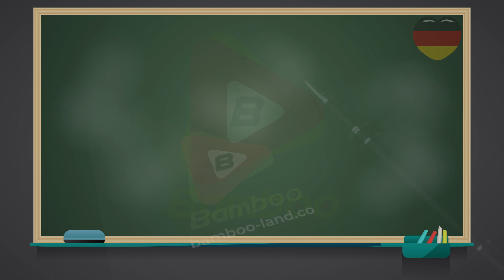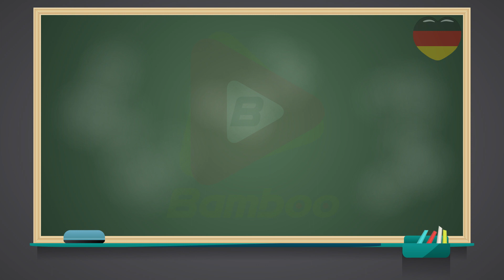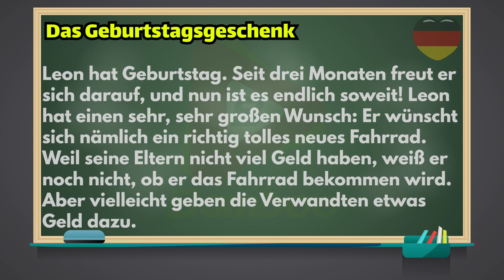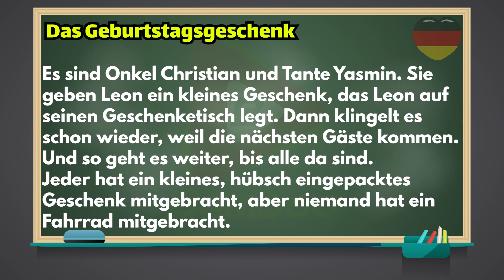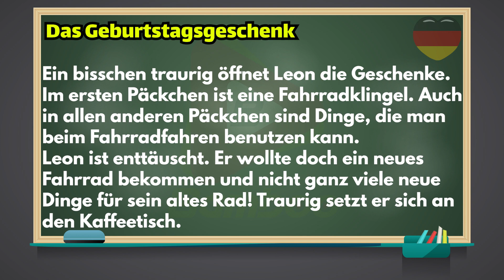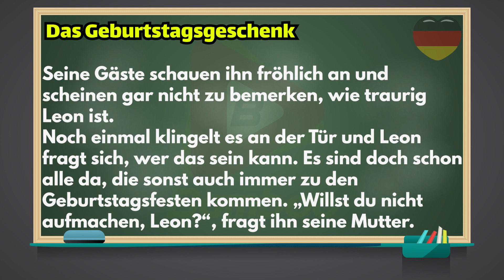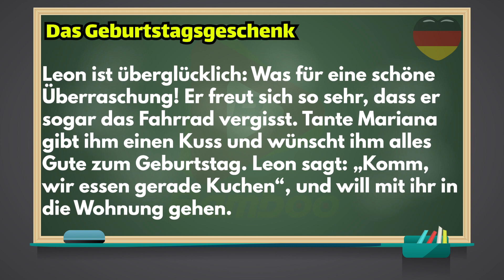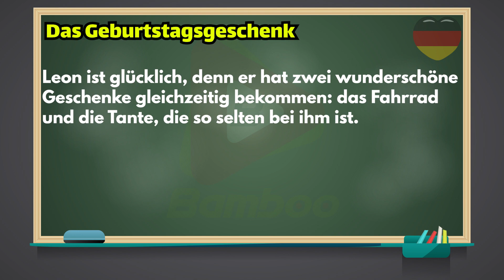متن آلمانی Das Geburtstagsgeschenk کادوی تولد | سطح B2 | متن و داستان زبان آلمانی | ❻❹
در این ویدیو می بینیم : ✅ خواندن یک متن درباره هدیه تولد به آلمانی بصورت کامل با سرعت آهسته برای درک بهتره زبان آموزان ✅ بررسی دقیق جملات و کلمات استفاده شده در متن

زبان آلمانی : یکشنبه (متن و داستان آلمانی)، دوشنبه، چهارشنبه و جمعه

متن آلمانی Maya ist spät dran مایا دیرش شده
متن درباره هدیه تولد به زبان آلمانی
خواندن متن آلمانی همراه با معنی
آموزش خواندن متن زبان آلمانی
آلمانی حرف زدن
صحبت کردن آلمانی
آموزش حرف زدن آلمانی
زبان آلمانی
آلمانی به فارسی
آموزش آلمانی
زبان آلمانی به فارسی
آموزش رایگان آلمانی
amozesh zaban almani
جملات روزمره آلمانی
متن سطح B2 آلمانی
lesen زبان آلمانی
خواندن متن آلمانی
درک متن آلمانی
کادوی تولد به آلمانی